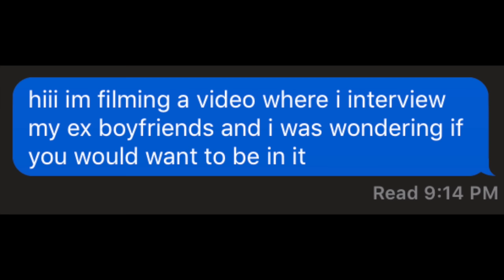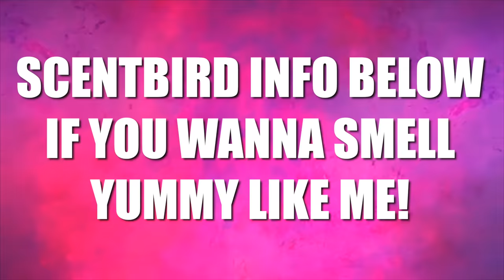I Interviewed My Ex-Boyfriends